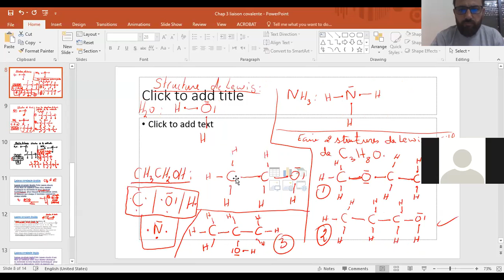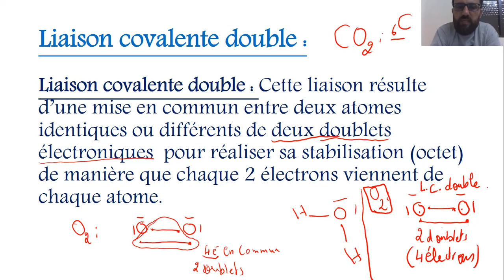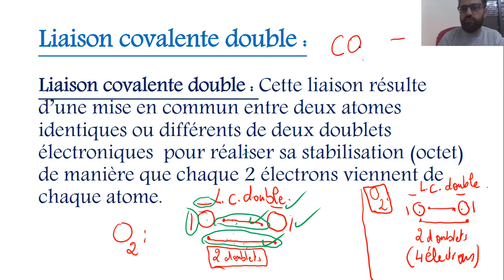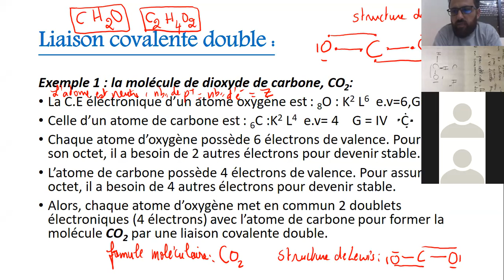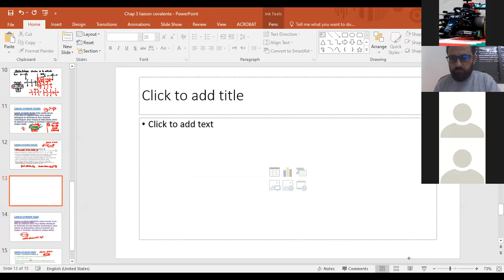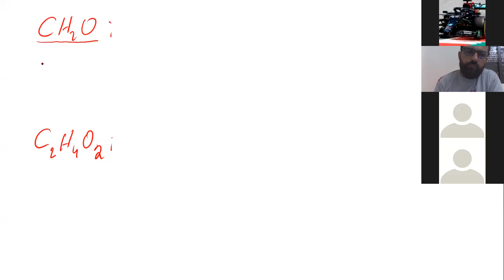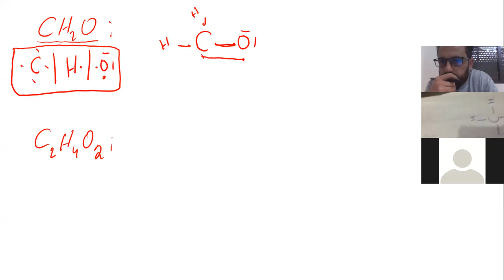EB9-A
Liaison covalente double